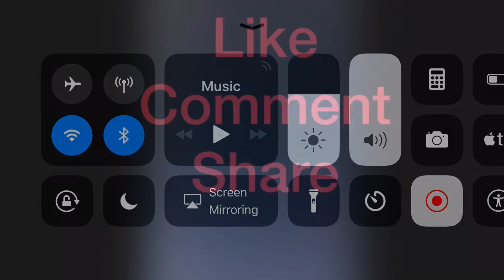ALEIN SPACE CRAFT COUGHT ON CAMERA